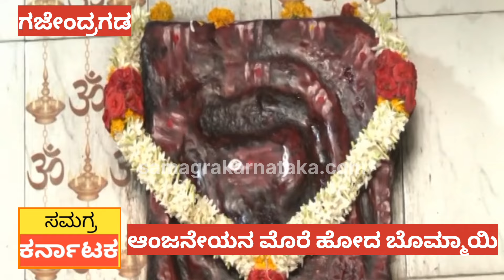BOMMAYI TEMPLE RUN/ಪ್ರಚಾರ ಸಭೆ ಮುನ್ನ ಆಂಜನೇಯನ ಮೊರೆ ಹೋದ ಹಾವೇರಿ ಲೋಕಸಭಾ ಬಿಜೆಪಿ ಅಭ್ಯರ್ಥಿ ಬಸವರಾಜ ಬೊಮ್ಮಾಯಿ.